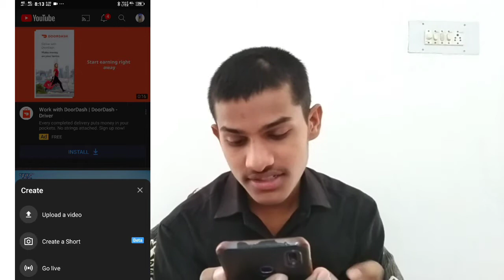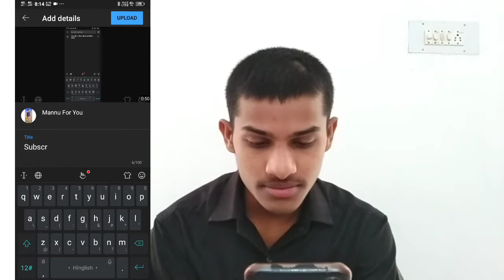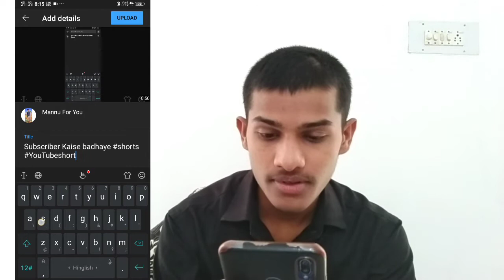Youtube Shorts Video Upload Karne Ka Sahi Tarika || How To Virel Shorts Video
Hello Friends My Name Is Mnish Sahu And You Watching A MANNU FOR YOU .

YOUR QURIES SOLVED IN THIS VIDEO

How To Upload Youtube Shorts Video

Youtube Shorts
Shorts Video Se Paise Kaise Kamaye
How To Upload Shorts Video Perfactly

MANISH SAHU
FROM RAIPUR (CG)